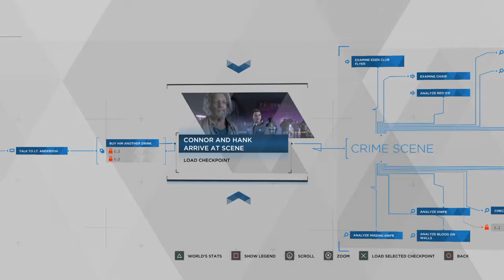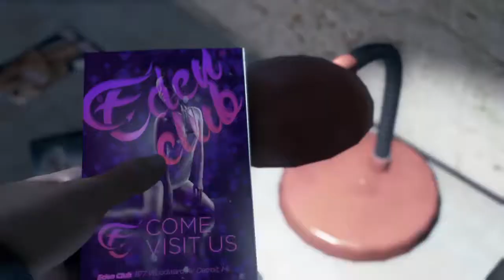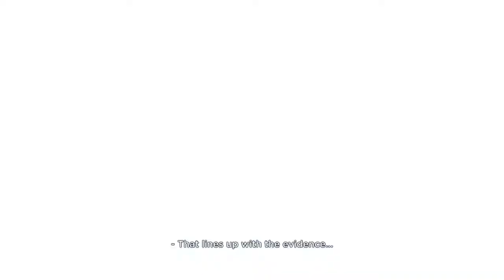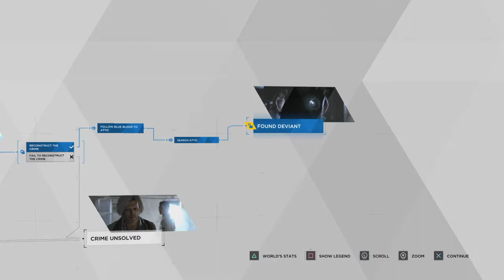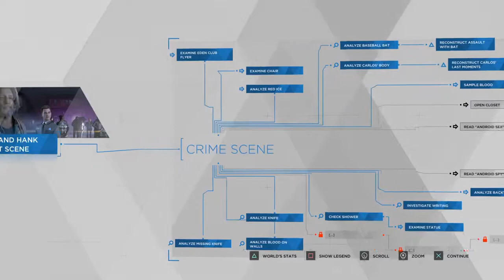Carlos Ortiz Easter Egg